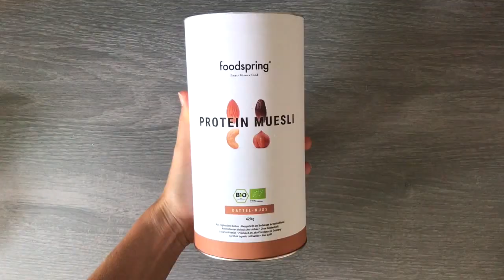Crumble healthy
Retrouvez encore plus de recettes saines et gourmandes dans mes programmes sur mon

HappynGood s’adresse à toutes les personnes soucieuses de leur bien-être physique et mental.

Car pour être bien dans sa tête, il faut être bien dans son corps. Bien penser, bien se nourrir et bien s’entraîner : voilà les clés qui mènent au bien-être et à l’épanouissement.

C’est en accordant de l’importance à des domaines fondamentaux comme la méditation, la nutrition et le sport que vous atteindrez le sommet de votre forme et éprouverez la sensation de plénitude et de bien-être ultime.

Julie.